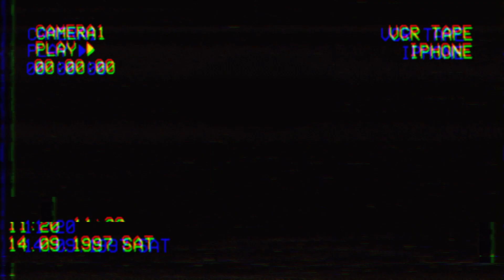It's not supposed to be.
I've been trying to distance myself from this. I thought that maybe, if I didn't think about it at all, it wouldn't hurt as much... but I've done nothing except think about it. The chances of it being just a rumor are slimmer each day and it hurts. It hurts to think that maybe I won't ever get to see them after all. It hurts to think about how miserable their lives will become if they do move.

They don't deserve this.

footage by Wolfie, KTP Studios, wikie13